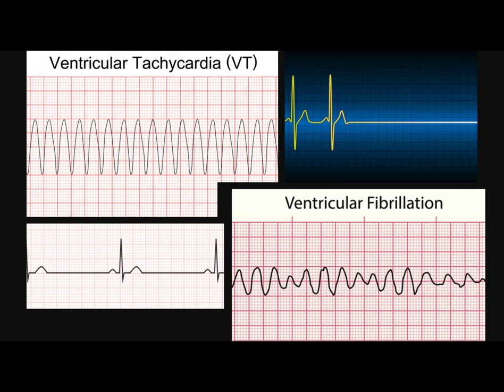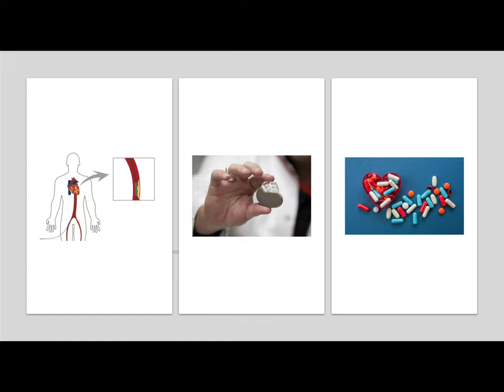What is Cardiac Arrest?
In light of the recent tragedies in the media I wanted to present an informational video on cardiac arrest. Someone suffering would immediately grab their chest and fall to the ground. (Stay calm🧘🏽‍♀️) Check pulse, breathing, airway, call 911, and perform CPR. Don’t be scared to help, you can’t hurt someone who is dying. Watch the American Heart Association’s video on CPR:
Next weeks video just in time for February 💞 we will discuss heart attacks and how they differ from cardiac arrest